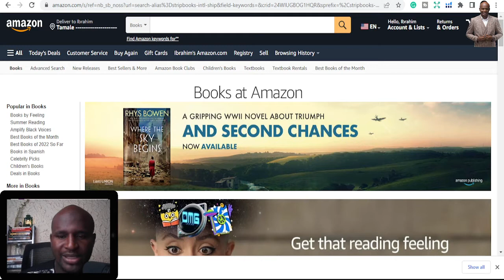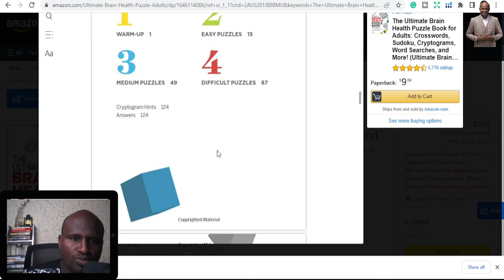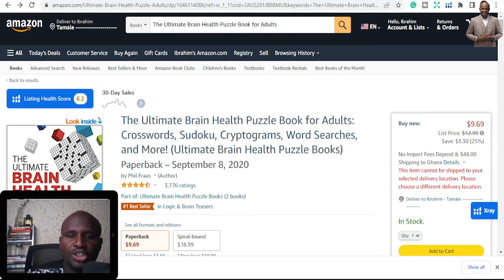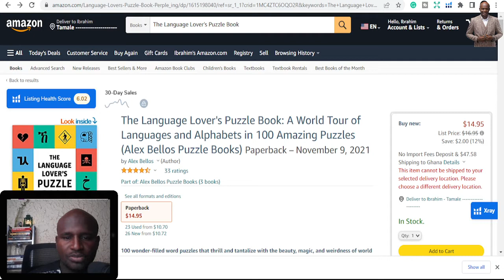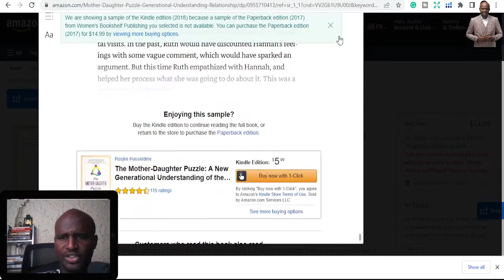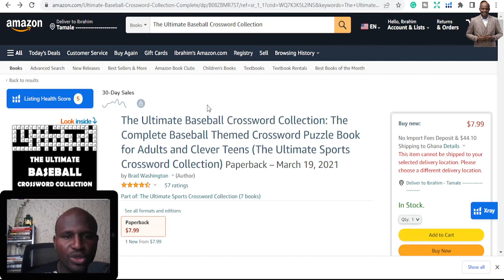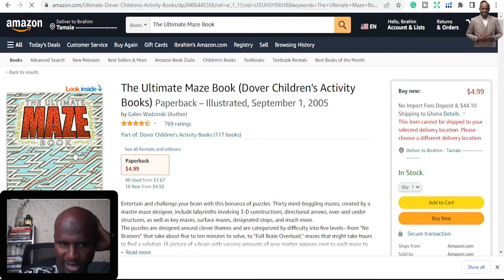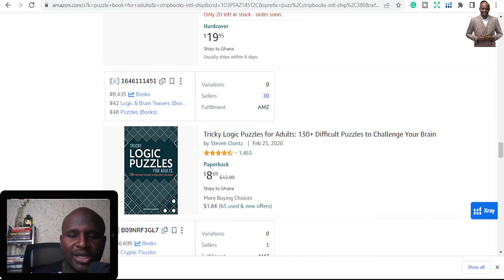Best 5 KDP Puzzle Niches pt 6: Amazon KDP Publishing Niche research for Activity Books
👇 Gadgets I use for all my YT Channels & Business 👇
▶ 📈 Shure SM7B Dynamic Microphone
▶ 📈 Apple Macbook
▶ 📈 Canon Camera

Best Book List:
1: How to start a Profitable Youtube Channel
2: How to create an online course
4. How to start a Profitable Blog
5. Public Speaking for success